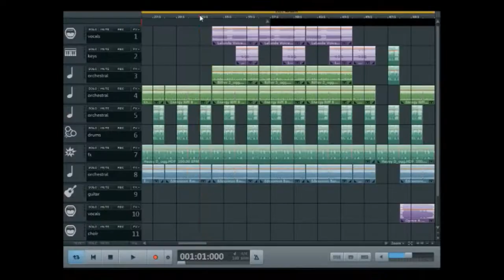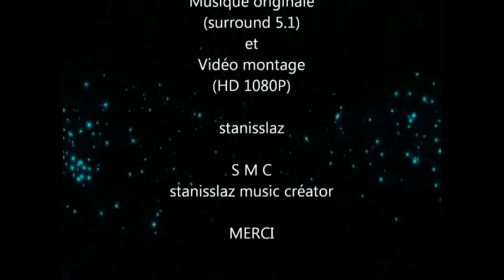Musicmaker Pro 2020 - Toys story - MERRY CHRISTMAS